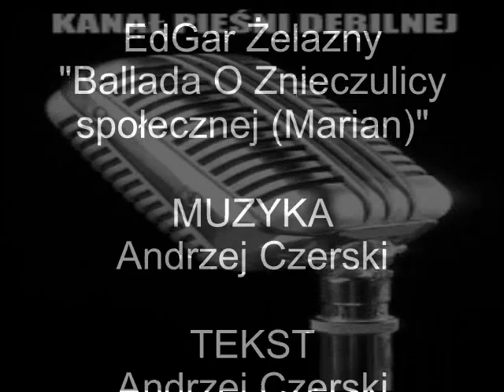MARIAN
Tekst i Muzyka - Andrzej Czerski
Aranżacja i Wykonanie - EdGar Żelazny